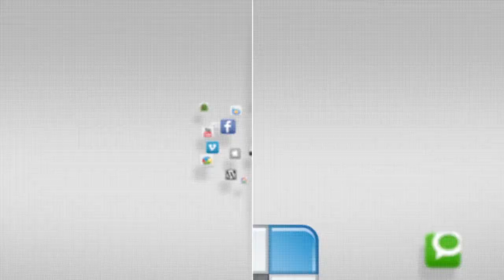IN FOCUS - 2014 KATUSA Friendship Week - Opening Ceremony - Camp Humphreys - 14 April 2014